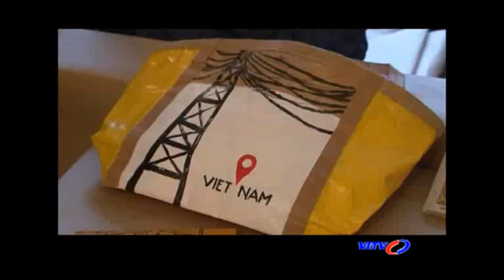Interview VITV about the event "Dance of paper" at Hanoi rock city - 09.03.14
Zo project celebrating the Art of Handmade Zo paper with artists workshops around paper.
Calligraphy, dying paper, paintings.